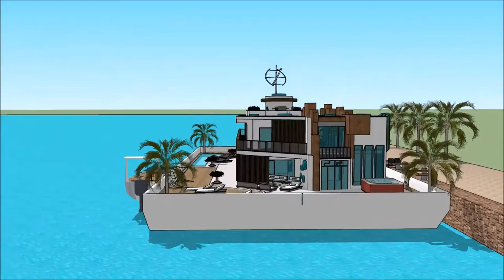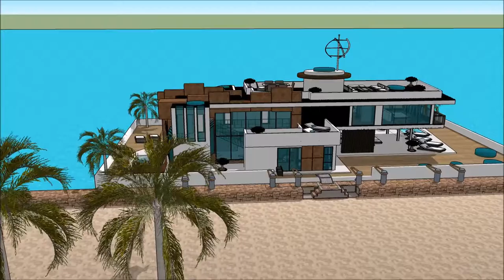ЯХТА RIVER PALACE ҮЙ САЛТАНАТ СӘУЛЕТ ӨНЕРІ ЕСКЕРТКІШТЕРІ ӨЗГЕРМЕЛІ ҮЙ СКАКЧУП ҒИМАРАТ ҚАЙЫҚ СӘУЛЕ